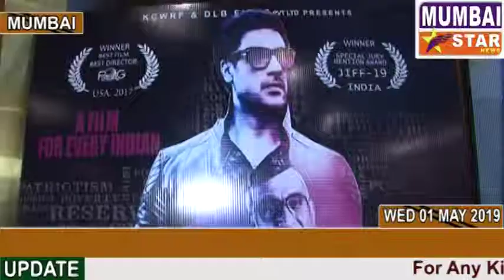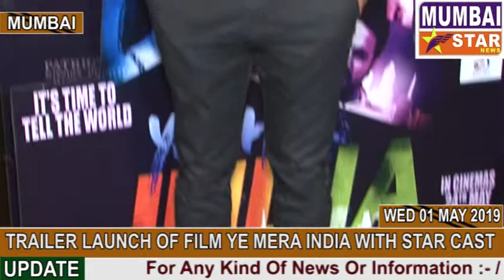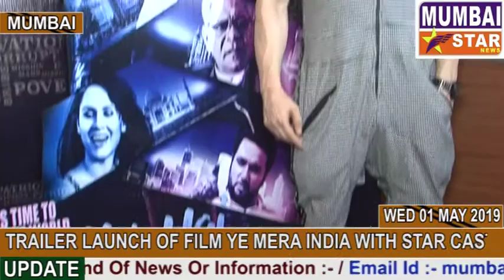TRAILER LAUNCH OF FILM YE MERA INDIA WITH STAR CAST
| mumbaistarnews17 |